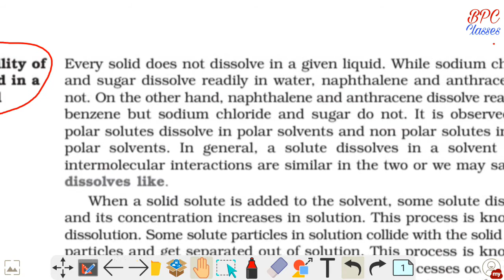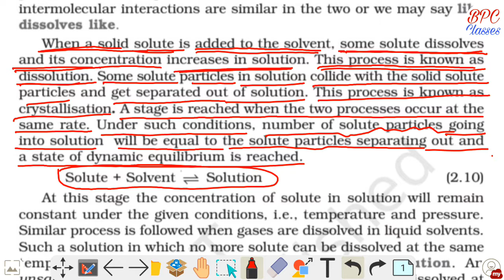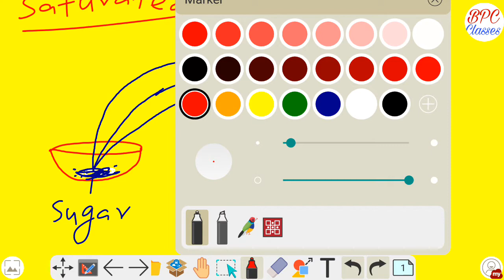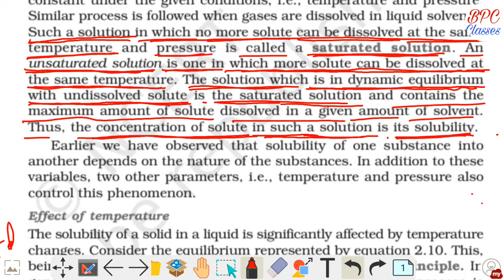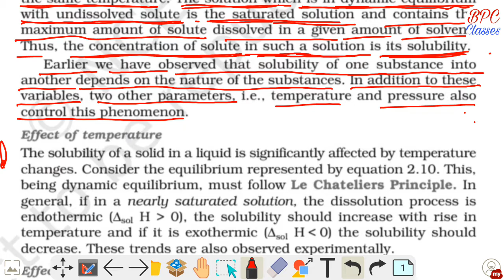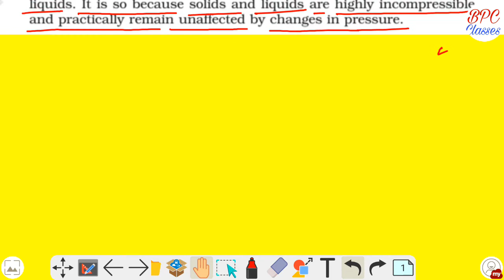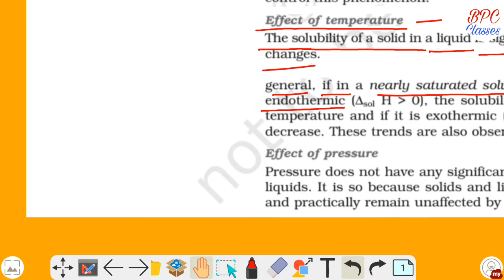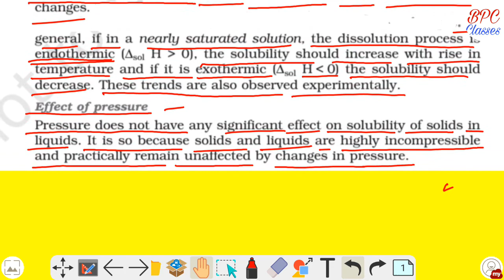Solubility of solid in liquid ||solution ||Physical chemistry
Hi

Hello student in this video, I will tell you about the solubility of solid in liquid, what is solubility, dissolution and crystallization, saturated and unsaturated solution. I also explain the effect of temperature on the solubility of solution.